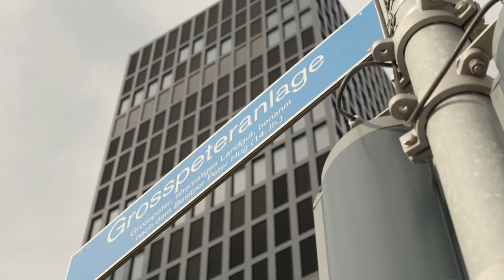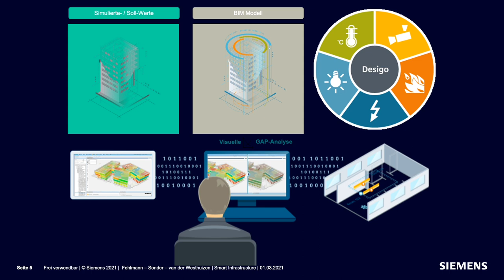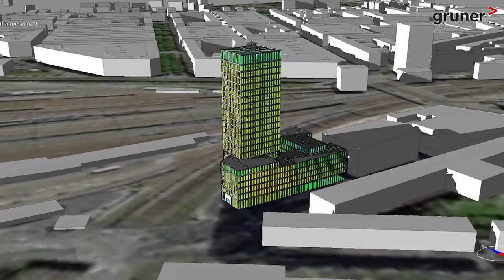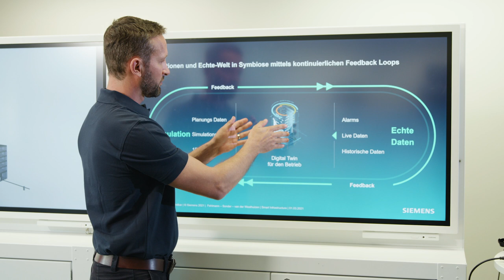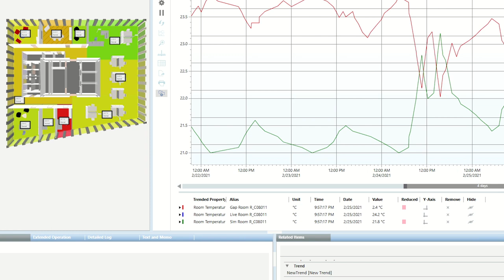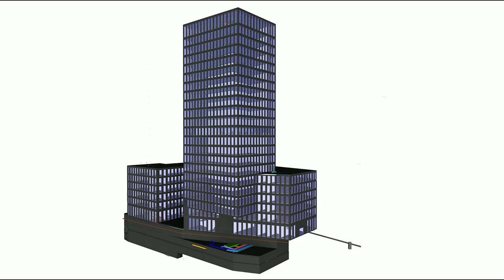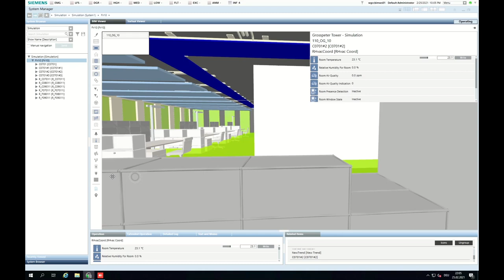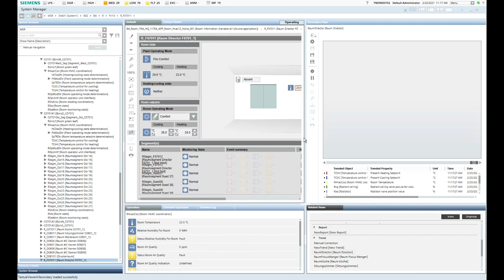SIEMENS Impuls GAP Analyse BIM Viewer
In dem Video informieren Werner Fehlmann, André van der Westhuizen und Roman Sonder über die GAP-Analyse beim Digitalen Zwilling:

👉 Wie kann ein Eigentümer während des Betriebes feststellen, wo in seinem Gebäude Energieperformance Optimierungen gemacht werden können?

👉 Wie kann das Simulationstool aus der Planung im Betrieb angewendet werden?

👉 Wie kann der digitale Zwilling dabei helfen, Abweichungen vom "Soll"-Wert festzustellen und visualisieren?

👉 Welche Rolle spielen IFC und openBIM Standards im modellbasierten Datenaustausch einer Energieperformance GAP-Analyse mit Live und Simulationsdaten?